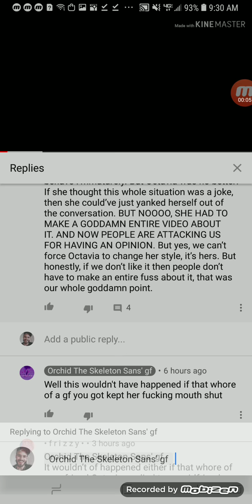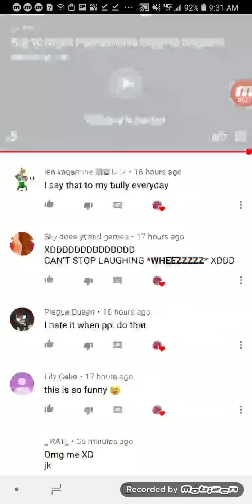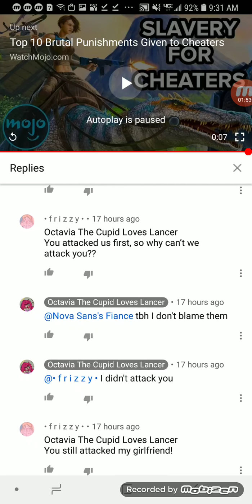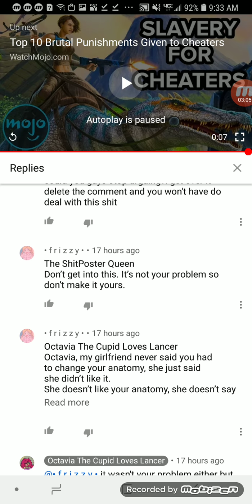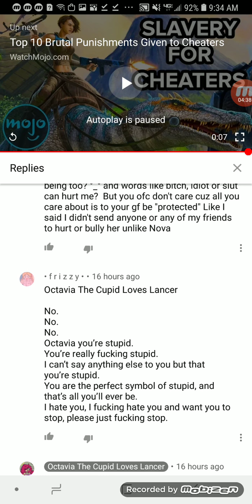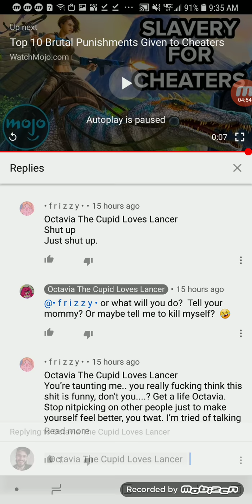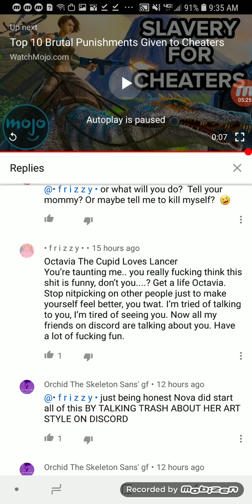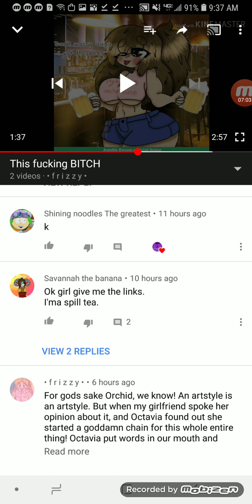Frizzy read desc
Please reupload this. Or download it
So if she deletes anything you still have proof it happened